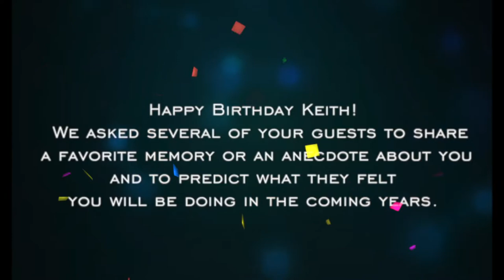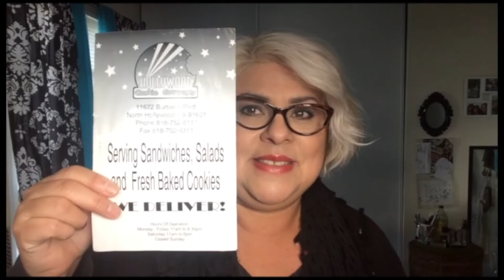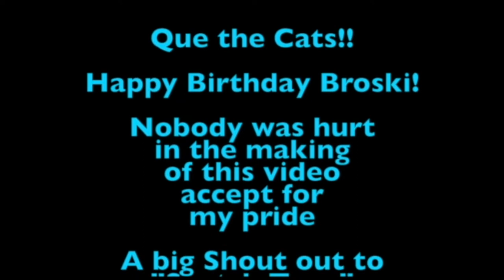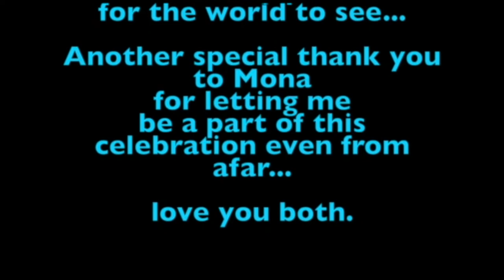Keith's 60th Birthday video.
Mona surprised Keith with a birthday video for his 60th birthday. What a funny and heartwarming video it turned out to be. This is Keith.